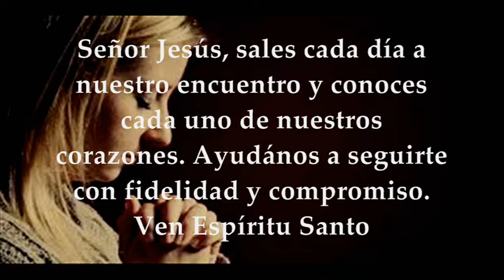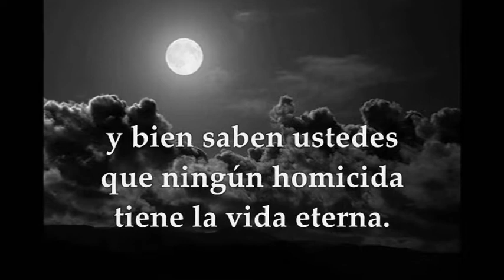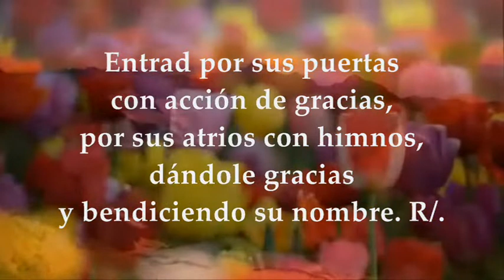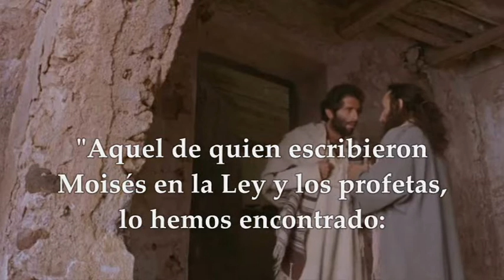MARTES ENERO 5 DE 2021 (DONDE LA EPIFANÍA SE CELEBRA SIEMPRE ENERO 6) LECTURAS EUCARISTÍA EVANGELIO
LECTURAS EVANGELIO EUCARISTÍA DEL DÍA MARTES ENERO 5 DE 2021 (DONDE LA EPIFANÍA SE CELEBRA SIEMPRE EL 6 DE ENERO) MARTES II SEMANA TIEMPO DE NAVIDAD Primera Lectura De la primera carta del apóstol san Juan 3,11-21 SALMO 99 R/. Aclama al Señor, tierra entera Evangelio según San Juan 1,43-51
DONDE LA EPIFANÍA SE CELEBRA SIEMPRE EL 6 DE ENERO
MARTES II SEMANA TIEMPO DE NAVIDAD
Primera Lectura:  Hemos pasado de la muerte a la vida porque amamos a los hermanos.
De la Primera carta del apóstol San Juan 1Jn 3,11-21
Hermanos: Éste es el mensaje que ustedes han oído desde el principio: que nos amemos los unos a los otros, no como Caín, que era del demonio, y por eso mató a su hermano. ¿Y por qué lo mató? Porque sus propias obras eran malas, mientras que las de su hermano eran buenas.
No se sorprendan, hermanos, de que el mundo los odie. Nosotros estamos seguros de haber pasado de la muerte a la vida, porque amamos a nuestros hermanos. El que no ama permanece en la muerte. El que odia a su hermano es un homicida y bien saben ustedes que ningún homicida tiene la vida eterna.
Conocemos lo que es el amor, en que Cristo dio su vida por nosotros. Así también debemos nosotros dar la vida por nuestros hermanos. Si alguno, teniendo con qué vivir, ve a su hermano pasar necesidad y, sin embargo, no lo ayuda, ¿cómo habitará el amor de Dios en él?
Hijos míos, no amemos solamente de palabra, amemos de verdad y con las obras. En esto conoceremos que somos de la verdad, y delante de Dios tranquilizaremos nuestra conciencia de cualquier cosa que ella nos reprochare, porque Dios es más grande que nuestra conciencia y todo lo conoce. Si nuestra conciencia no nos remuerde, entonces, hermanos míos, nuestra confianza en Dios es total.
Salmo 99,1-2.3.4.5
R/. Aclama al Señor, tierra entera.
Aclama al Señor, tierra entera,
servid al Señor con alegría,
entrad en su presencia con vítores. R/.
Sabed que el Señor es Dios:
que él nos hizo y somos suyos,
su pueblo y ovejas de su rebaño. R/.
Entrad por sus puertas con acción de gracias,
por sus atrios con himnos,
dándole gracias y bendiciendo su nombre. R/.
«El Señor es bueno,
su misericordia es eterna,
su fidelidad por todas las edades.» R/.
Evangelio: Tú eres el Hijo de Dios, tú eres el Rey de Israel.
Lectura del santo Evangelio según san según san Juan 1,43-51
En aquel tiempo, determinó Jesús salir para Galilea; encuentra a Felipe y le dice: «Sígueme» Felipe era de Betsaida, ciudad de Andrés y de Pedro. Felipe encuentra a Natanael y le dice: «Aquel de quien escribieron Moisés en la Ley y los profetas, lo hemos encontrado: Jesús, hijo de José, de Nazaret». Natanael le replicó: «¿De Nazaret puede salir algo bueno?». Felipe le contestó: «Ven y verás». Vio Jesús que se acercaba Natanael y dijo de él: «Ahí tenéis a un israelita de verdad, en quien no hay engaño». Natanael le contesta: «¿De qué me conoces?». Jesús le responde:
«Antes de que Felipe te llamara, cuando estabas debajo de la higuera, te vi». Natanael respondió: «Rabí, tú eres el Hijo de Dios, tú eres el Rey de Israel». Jesús le contestó: «¿Por haberte dicho que te vi debajo de la higuera, crees? Has de ver cosas mayores». Y le añadió: «En verdad, en verdad os digo: veréis el cielo abierto y a los ángeles de Dios subir y bajar sobre el Hijo del hombre».